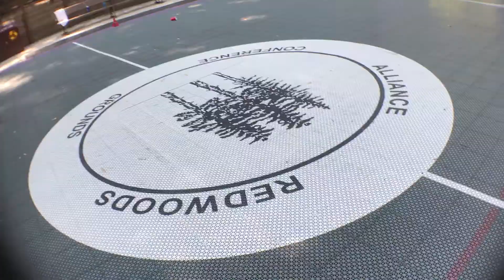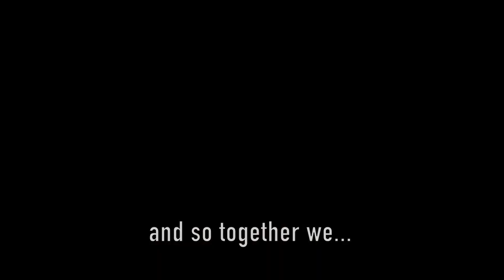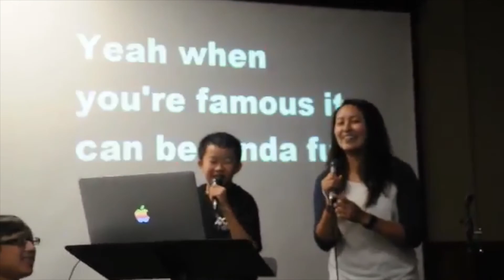Alliance Redwoods 2017